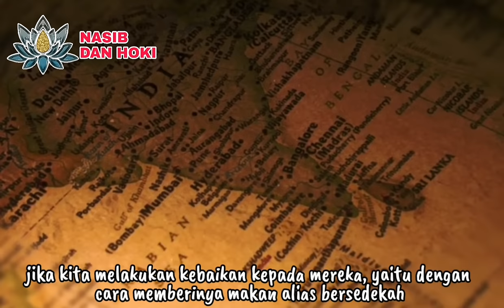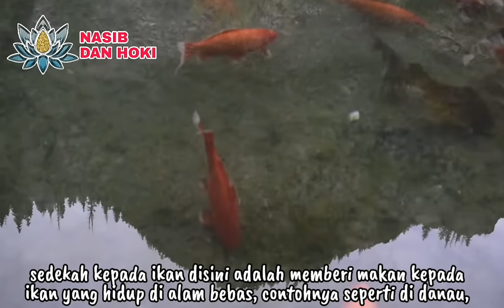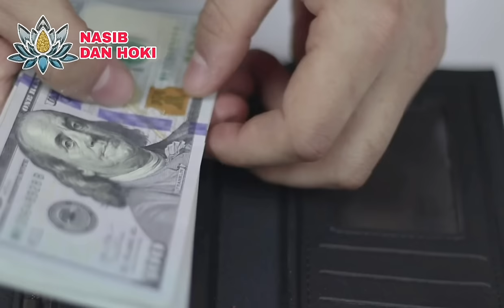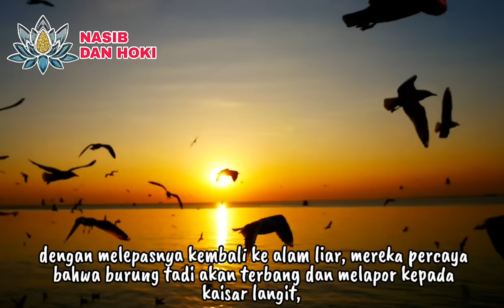RAHASIA ATM TIDAK PERNAH KOSONG!!!_SEDEKAH KEPADA 6 HEWAN YANG MEMBUAT DIKEJAR REZEKI BESAR